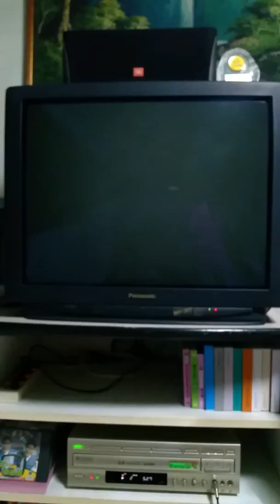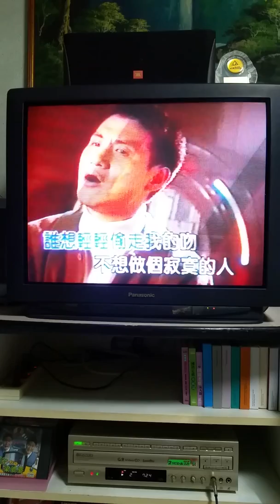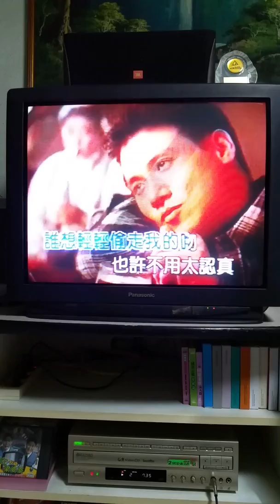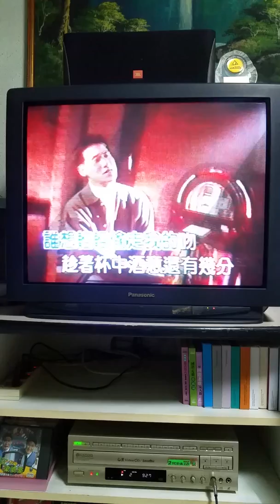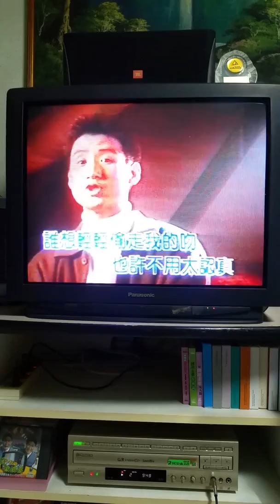Chui Choo 谁想轻轻偷走我的吻 18/3/2016